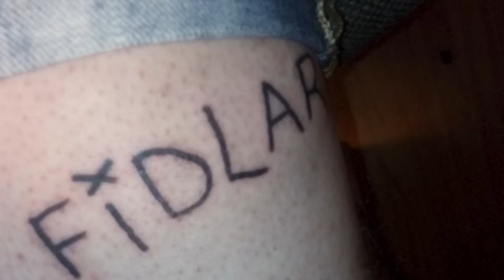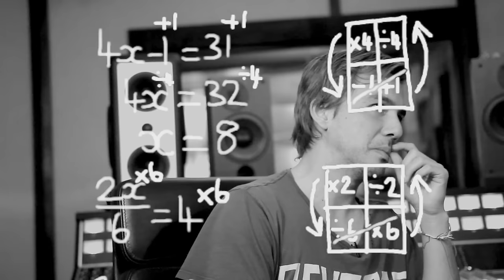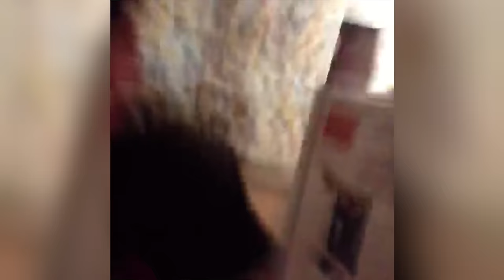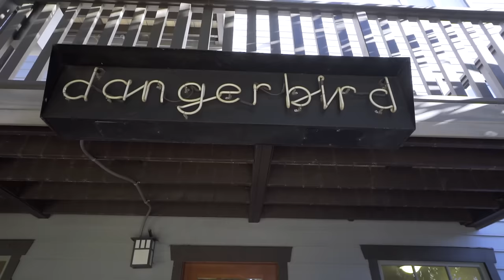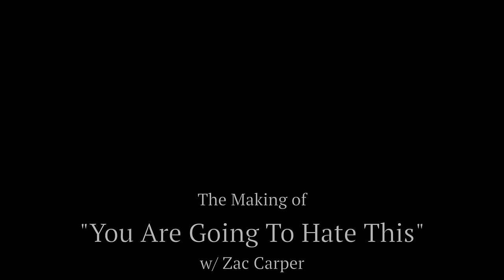The Frights & Zac Carper: The Making of 'You Are Going To Hate This'